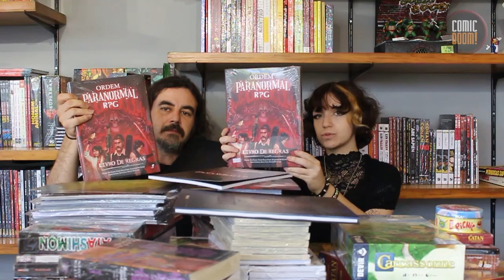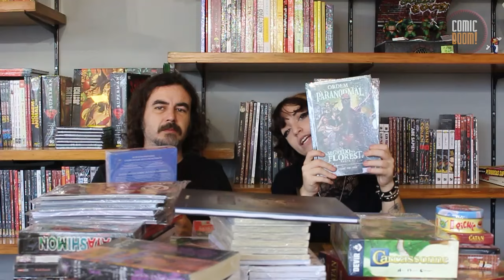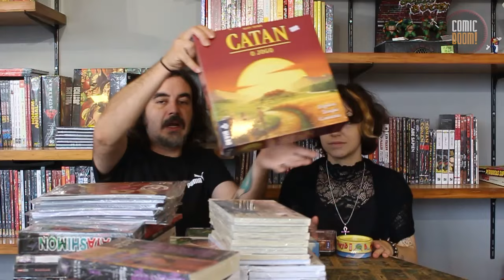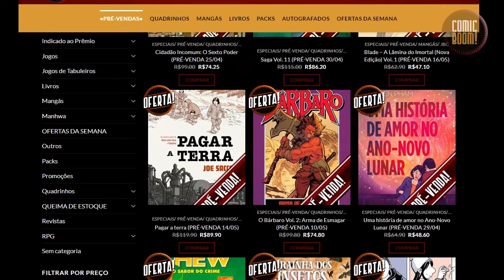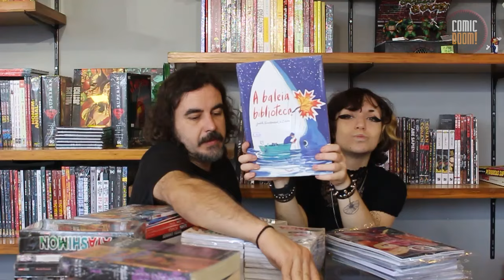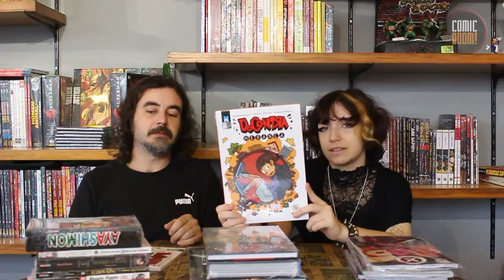TÁ NA LOJA 09 - Checklist de 23/03 até 29/03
DÊ UMA OLHADA NA ABA "OFERTAS DA SEMANA" EM NOSSO SITE!

COMIC BOOM! VESTE: AS BARATAS @asbaratas

Comic Boom!
Endereço: Rua Coelho Lisboa, 366, Tatuapé, São Paulo